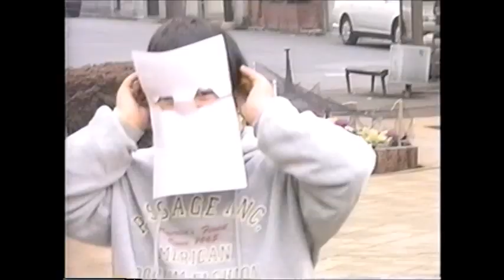光の庭の子供たち NO 2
1999年　中嶋　夏　障碍者舞踊「心と身体の学級　船橋」ドキュメント
映像　大木裕之　世田谷美術館上映